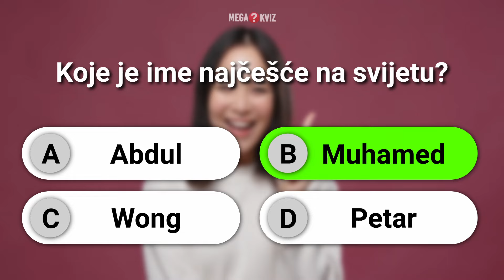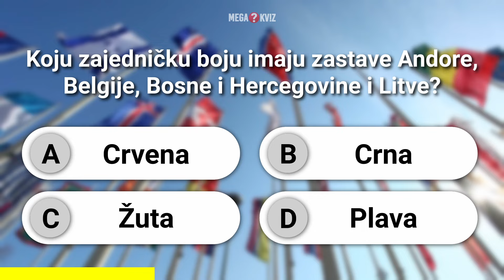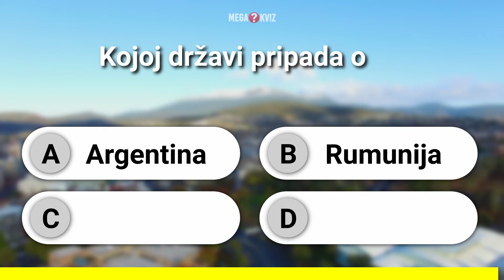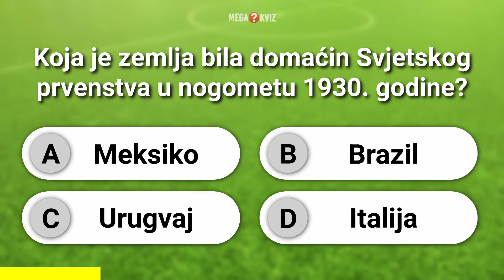TEST OPŠTEG ZNANJA - Znaš li odgovore na ovih 10 pitanja?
Testiraj svoje opšte znanje! Možeš li proći ovaj test znanja sa nasumičnim pitanjima iz raznih oblasti?

 Pokaži svoje znanje u nastavku! Samo najbolji će postići 10 od 10 tačnih! Da li si među njima?

Ako želite više ovakvih kvizova, ostavite nam lajk ispod videa i napišite nam komentar...